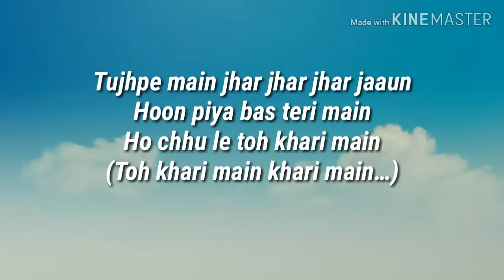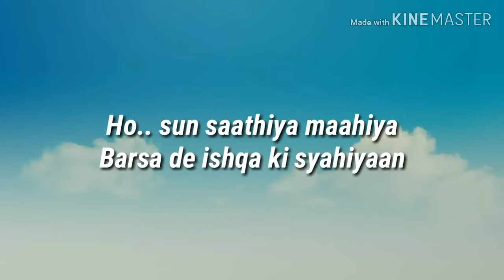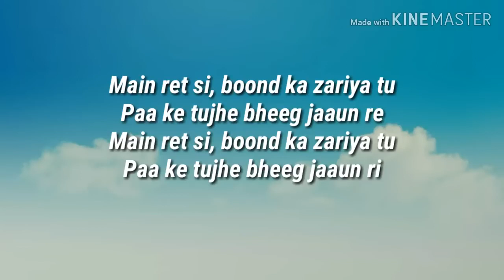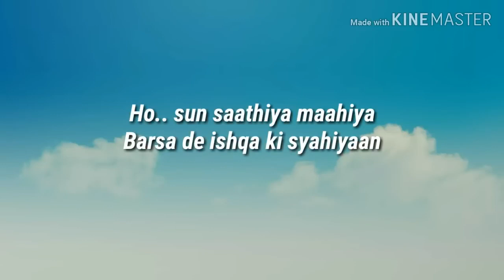𝐒𝐮𝐧 𝐒𝐚𝐚𝐭𝐡𝐢𝐲𝐚 𝐋𝐲𝐫𝐢𝐜𝐬